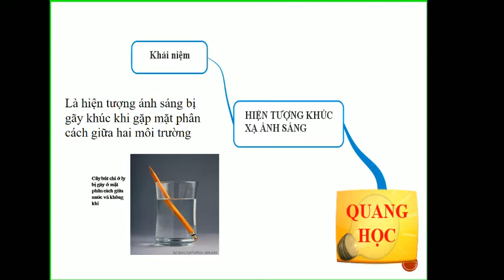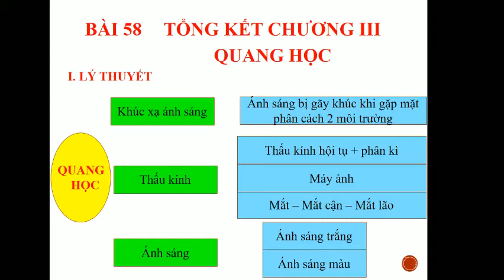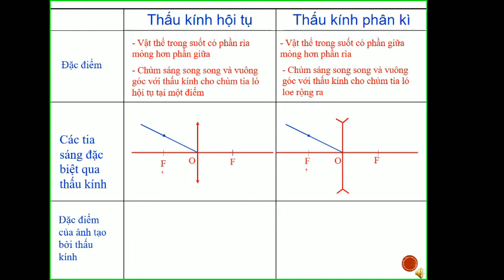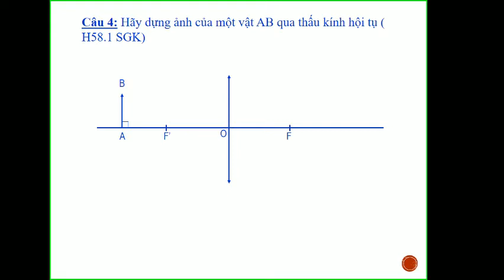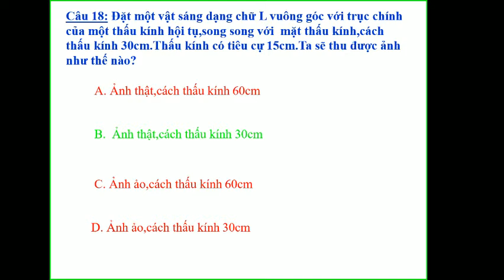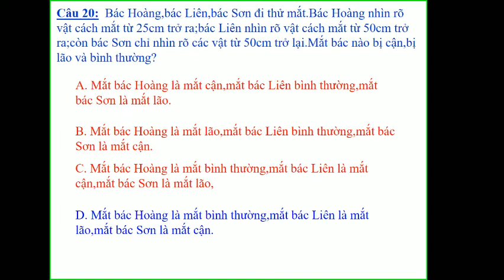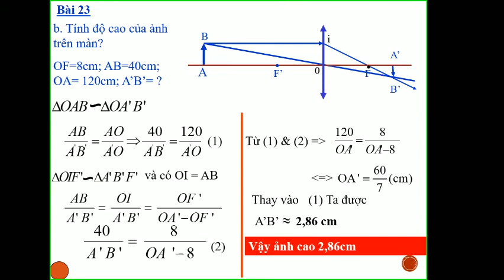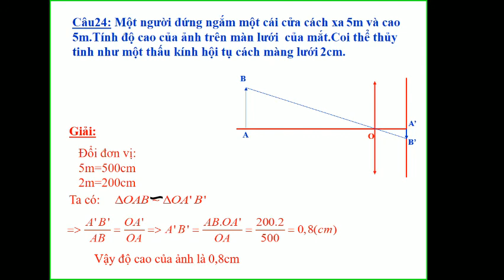Vật lí 9 - Bài 58